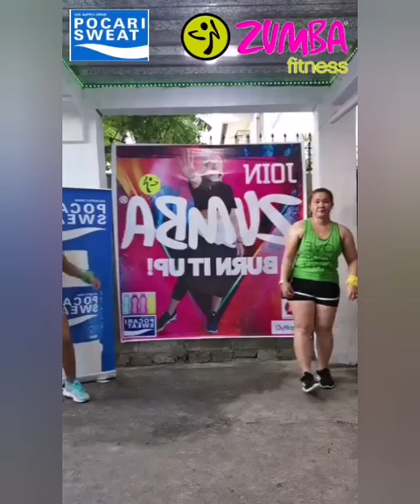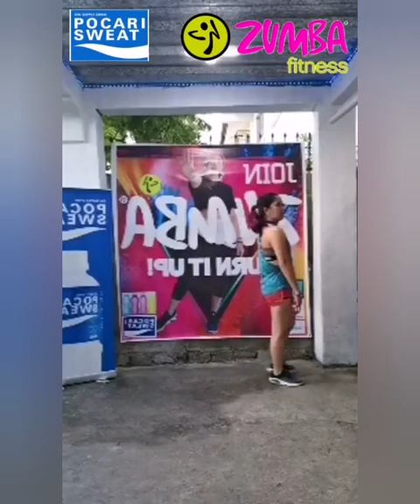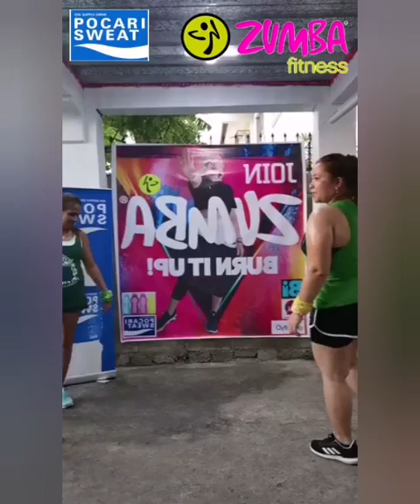30 MINUTES Zumba | Dance Fitness | Cardio | Workout | Tiktok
Free Zumba Live on My Facebook Page 🇵🇭💃

Let's Dance and Enjoy the Music 💃🎶

PLEASE READ :
_ Pls Support Original Music Video

💁 Let's dance💃

🎬Filmed & Edited by ZinGeo 📺

 Try it!! One of My Favorite Routine 💃💪🔥

Hi 🙋‍♀️ Here's another 1Hr Zumba Dance Workout

FOR ALL YOUR POSITIVE FEEDBACK ❤️